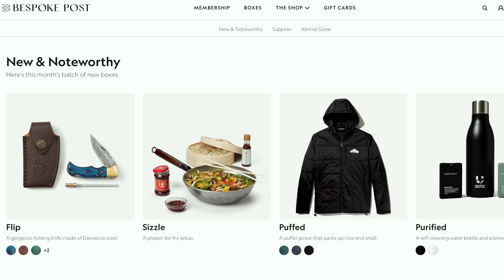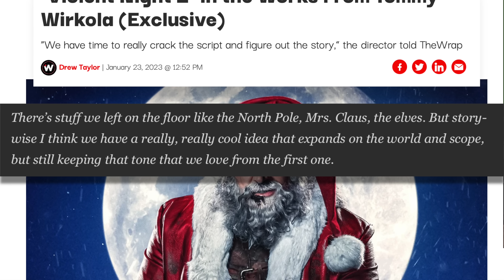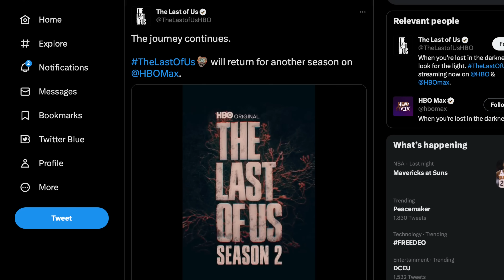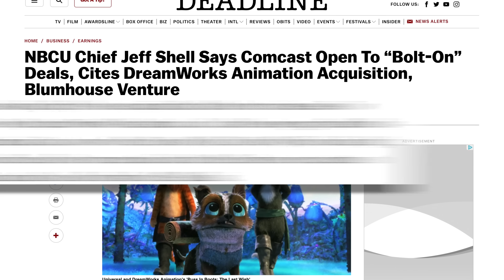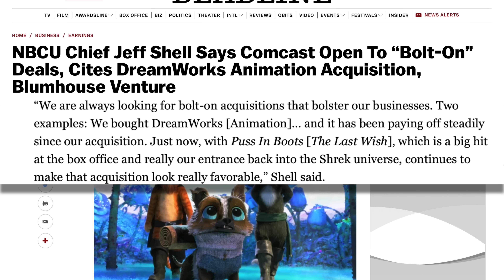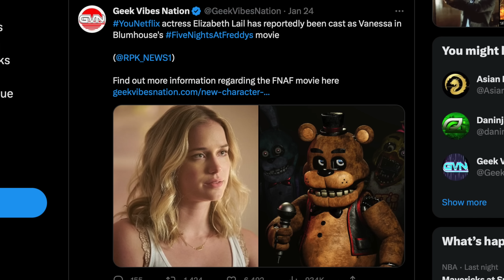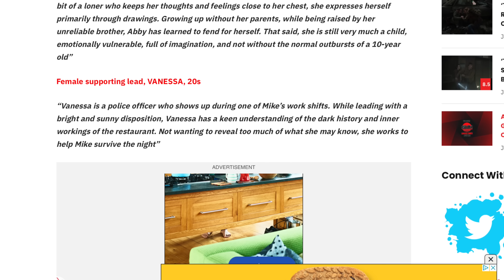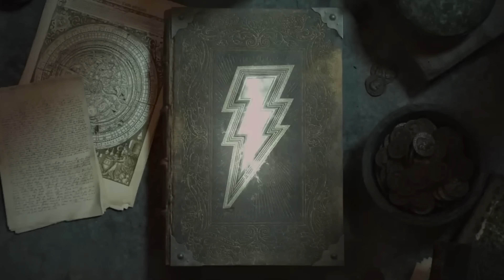Shrek 5 Update, Five Nights At Freddy's , Where Is The DC Slate? & MORE!!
0:00 Intro
2:01 Violent Night 2
3:39 The Last Of Us Season 2
5:45 Shrek 5 Update
8:16 Five Nights At Freddy's Cast Update
10:27 Where Is The DC Slate?

SOCIAL MEDIA